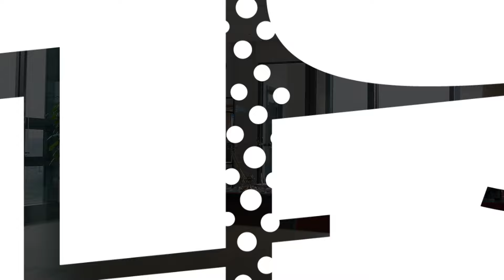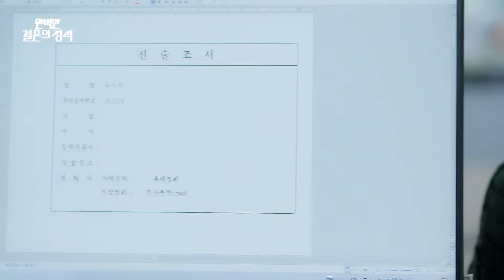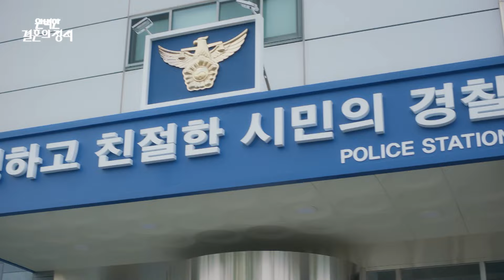[참교육컷] 감히 우릴 건드려? 명품백에 눈멀어 루머 퍼뜨린 악플러들 싹 다 고소해버린 재벌가 딸 | 완벽한 결혼의 정석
[참교육컷] 속 시원한 참교육 cut✂️